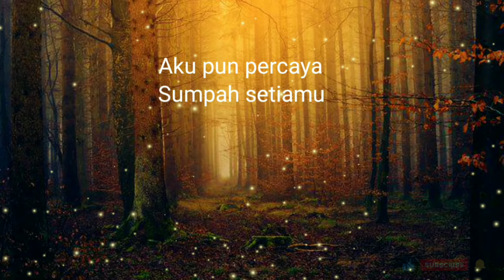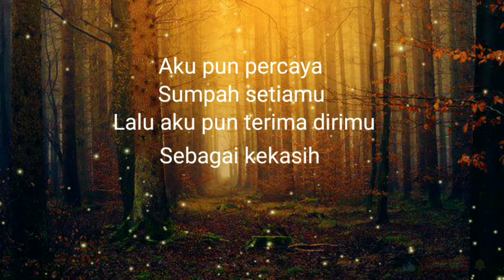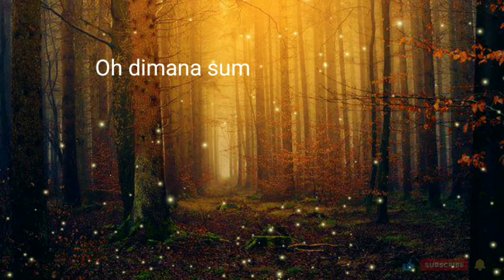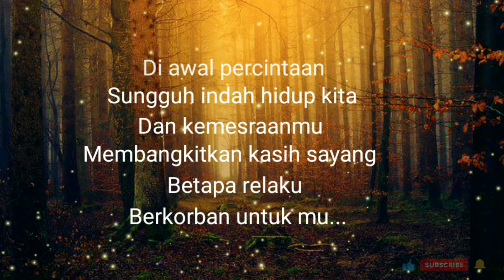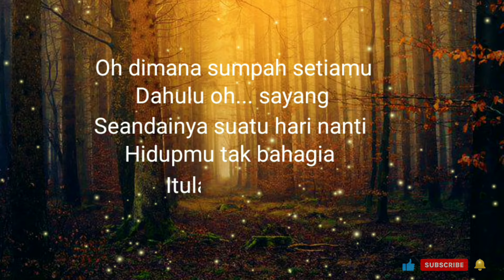Balasan Janji Palsumu - || Leon || - ( LIRIK ) - Cover By Andriansyah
Balasan Janji Palsumu - leon - cover Andriansyah (lirik)

 Kepada kalian yang sudah menonton vido saya, yang sudah melihat channel youtube saya
- Lagu, gambar bukan buatan saya
- Saya menghormati anda pembuat gambar, dan music yang mungkin saya gunakan di dalam video-video saya, saya sangat menyukai karya Anda dan saya juga menghormati seniman lama dan seniman yang akan datang,